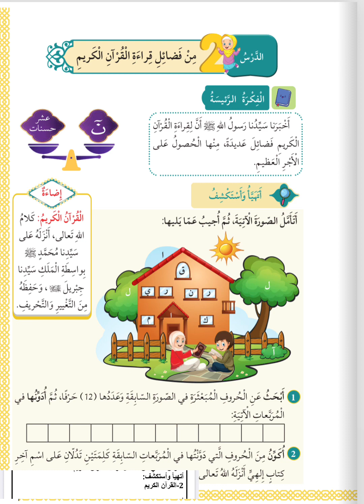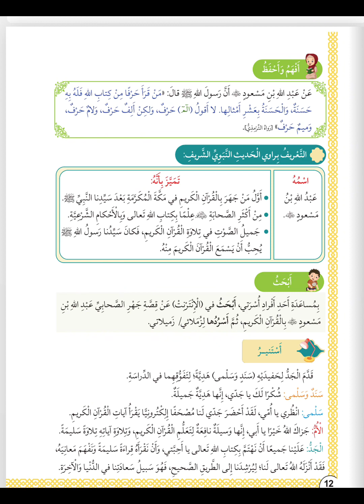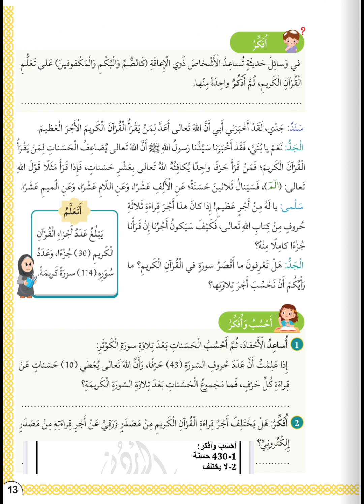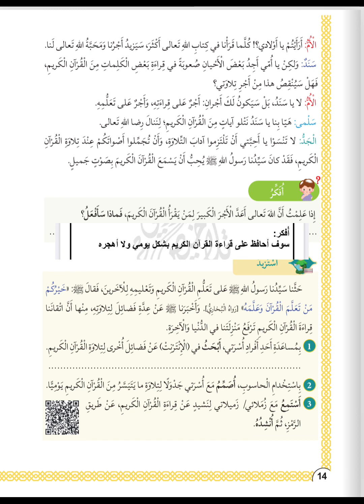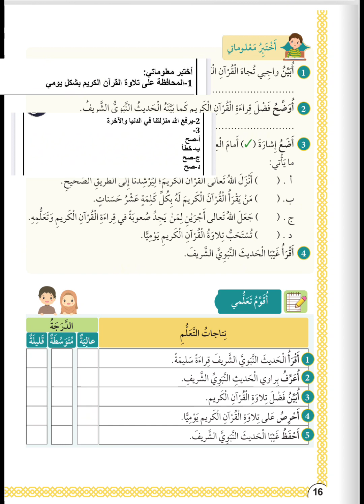خامس دين من فضائل القرآن الكريم